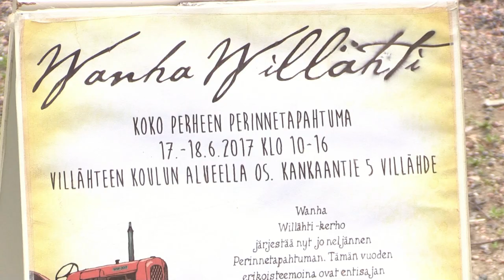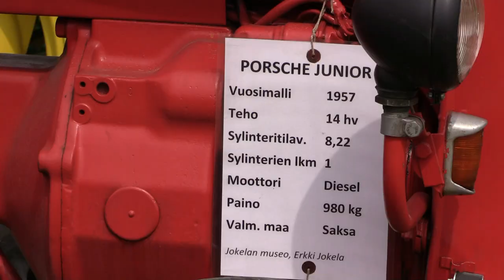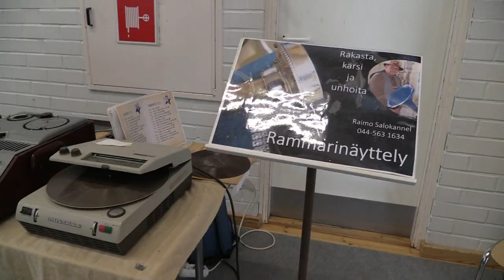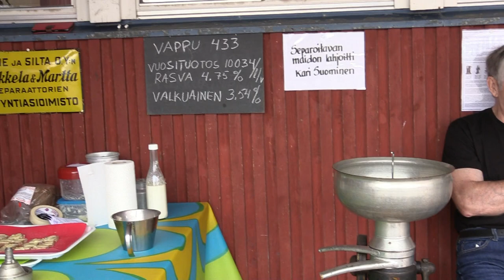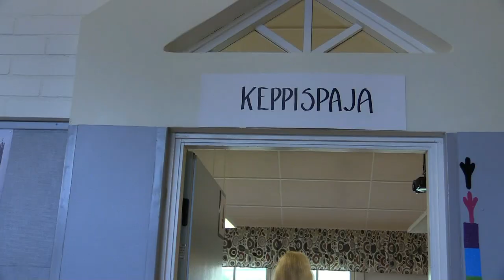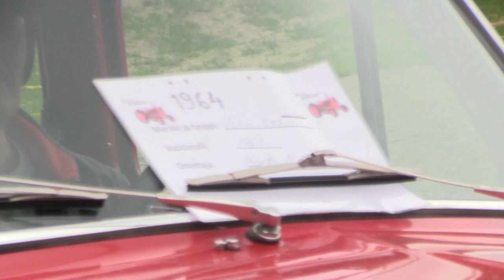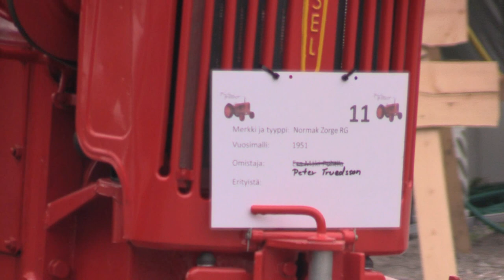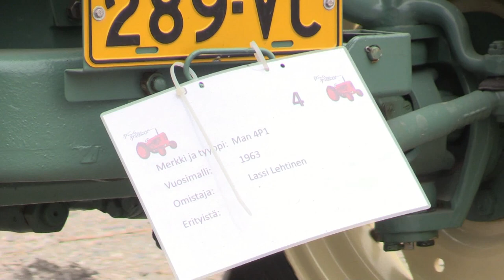Perinnetapahtuma Villähde 18.6.2017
Perinnetapahtuma vanha Villähti oli Villähteen koululla 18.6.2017. Sää oli hyvä pilvipoutainen.